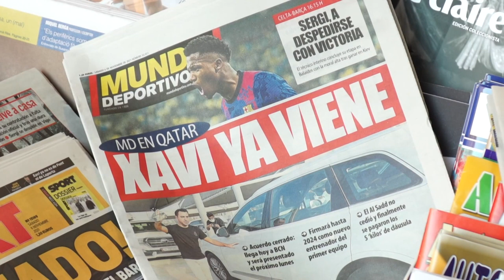Xavi aterriza en Barcelona para rescatar a un equipo en crisis | AFP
El nuevo entrenador del FC Barcelona, Xavi Hernández, viajó el sábado de Doha a la ciudad catalana, donde se le esperaba como el salvador de un club en crisis en las últimas semanas.